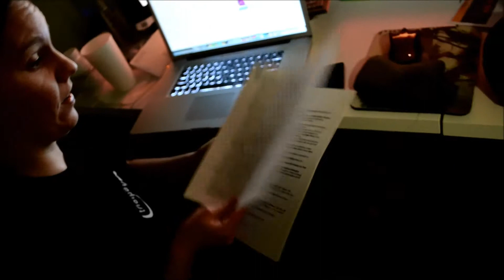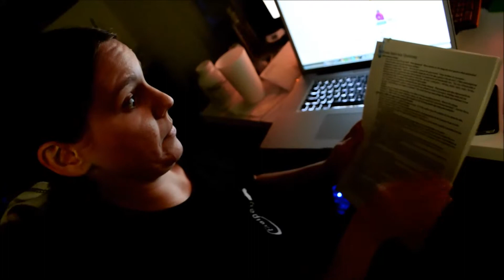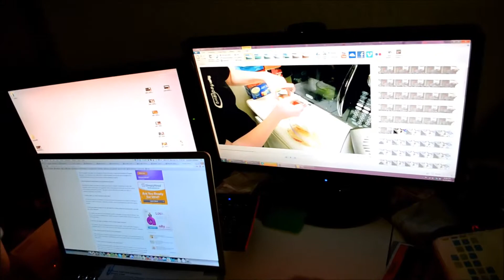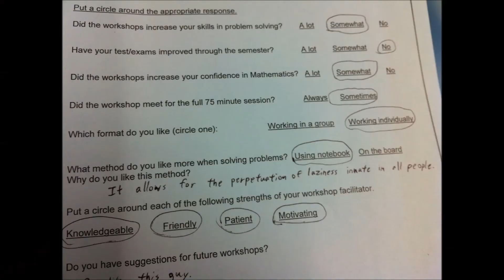11/26/2013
Note: All videos prior to 5/10/2014 have been re-uploaded to this channel (upload dates are not accurate).